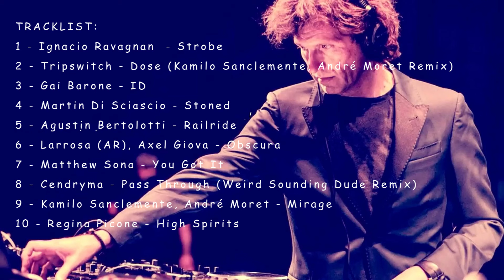Hernan Cattaneo - Resident 706 | 17 November 2024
Progressive House Music  mixed By Hernan Cattaneo - Resident 706 | 17 November 2024
FLy WIth MUsic

TRACKLIST:
1 - Ignacio Ravagnan  - Strobe
2 - Tripswitch - Dose (Kamilo Sanclemente, André Moret Remix)
3 - Gai Barone - ID
4 - Martin Di Sciascio - Stoned
5 - Agustin Bertolotti - Railride
6 - Larrosa (AR), Axel Giova - Obscura
7 - Matthew Sona - You Got It
8 - Cendryma - Pass Through (Weird Sounding Dude Remix)
9 - Kamilo Sanclemente, André Moret - Mirage
10 - Regina Picone - High Spirits

If I violate some rights, write to me and I'll immediately remove the track.